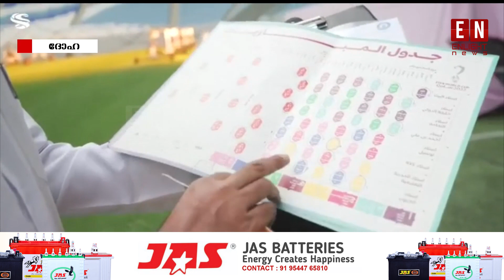ഫിഫ ലോകകപ്പിൽ ഏറ്റവും കൂടുതൽ മത്സരങ്ങൾ കണ്ട് ഗിന്നസ് റെക്കോർഡ് സ്വന്തമാക്കി ഖത്തറി പൗരൻ